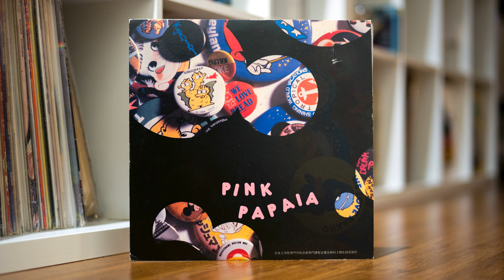Nihon Kogakuin College (日本工学院専門学校) - Kahlúa Milk Club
Excellent, self-released light mellow city pop/funk by students of Nihon Kogakuin College of Arts. Really nice stuff, but sadly all their LPs are hard to find.

Art Direction, Design – Takashi Yamamura
Brass Band – Mitsuhiro Sonoyama & His Group
Directed By, Arranged By, Keyboards, Words By – Seiichi Kyoda
Drums – Tomihiro Maeda
Electric Bass – Tetsuya Inoue
Electric Guitar – Junya Hasegawa (tracks: A3, B1), Kiyotsugu Amano (tracks: A4, B3)
Percussion – Tomoyuki Yamaguchi
Piano – Masashi Hirashita (tracks: A1, A2, B3, B4)
Producer – Kazuhiro Hamamizu
Strings – Kikuchi Strings
Vocals – Ammy Sugimura, Takashi Tsushimi, Yukari Takeuchi
Words By – Keiko Honbo (tracks: B1), Takashi Tsushimi (tracks: A1, A3, B3)

Nihon Kogakuin College of Arts - Specialized Course: Acoustic Arts Department, 3rd Class (日本工学院専門学校芸術専門課程音響芸術科3期生) – Pink Papaia

Label/Cat#: NKS – MD8503A
Country: Japan
Year: 1985
Genre: Funk, Soul, Pop
Style: City Pop
Format: Vinyl, LP

Tracklist
A1 – It's A Paradise
A2 – Lagoon De O'Kiraku
A3 – Night Cruising
A4 – Wu-Ai
B1 – Fiesta
B2 – Las Brisas
B3 – Kahlúa Milk Club
B4 – Cocktail For Two